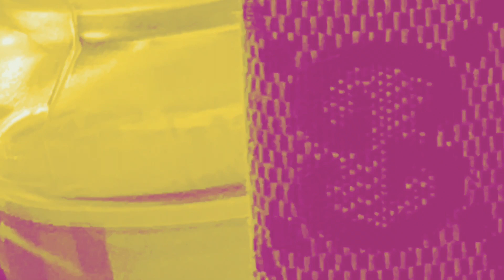Whme Gucci hits ya with a bad guy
Nic RANDOM is DA BEST